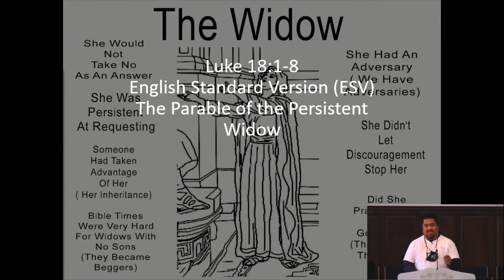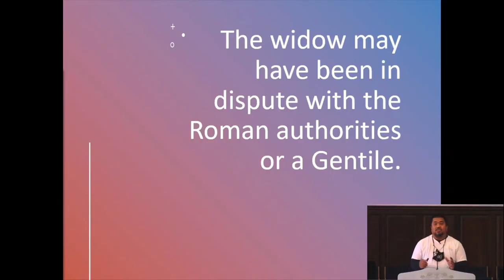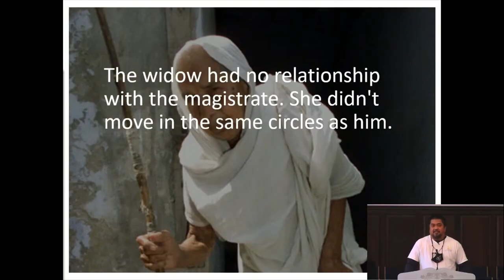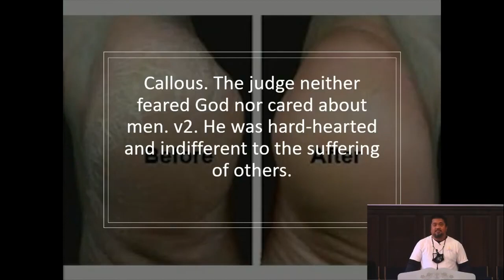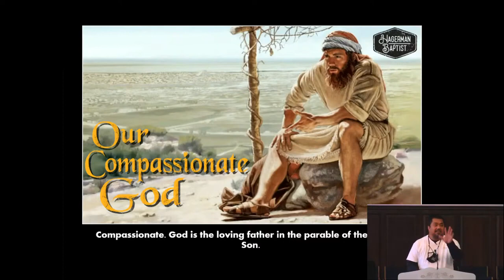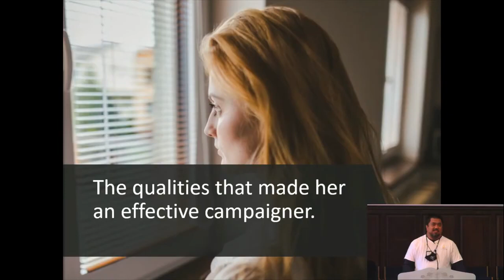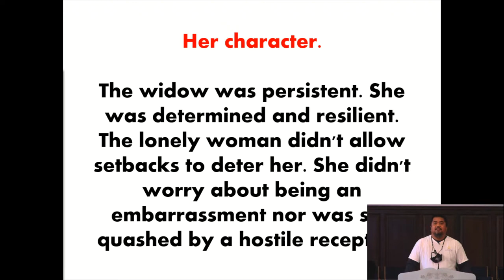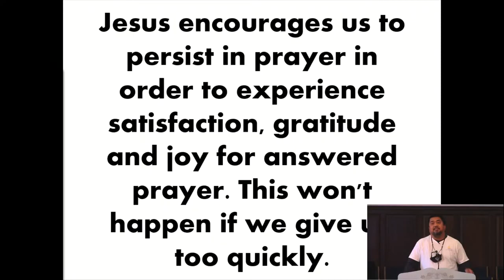6/27/21 WHY YOU NEVER STOP PRAYING by Pastor Jeff Padre Guiwa